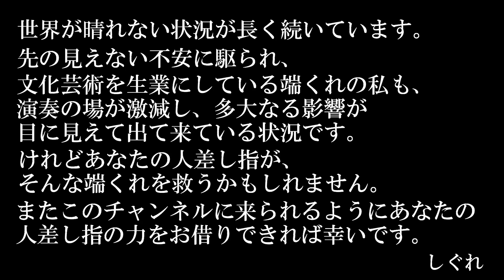【ただ君に晴れ】ヨルシカ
最近youtubeの広告でこの曲をよく耳にします。

気づいたら口ずさんでいる。

ヨルシカにハマっていく。

本家様
『ヨルシカ - ただ君に晴れ (MUSIC VIDEO)』

(Off Vocal)音源お借りしました
「ただ君に晴れ off vocal ver.」めのー様